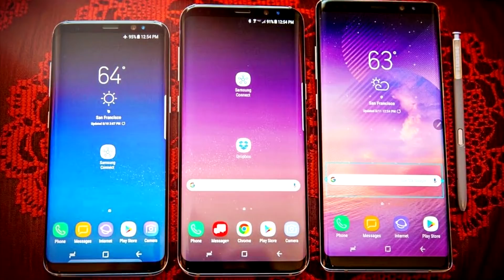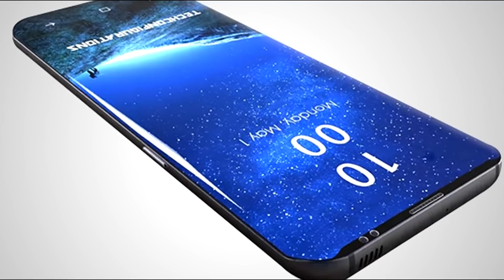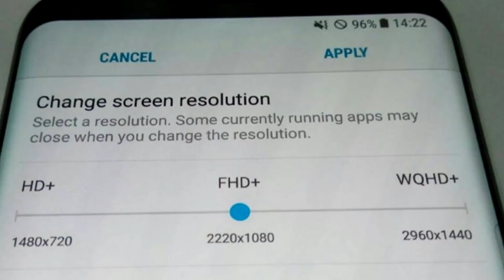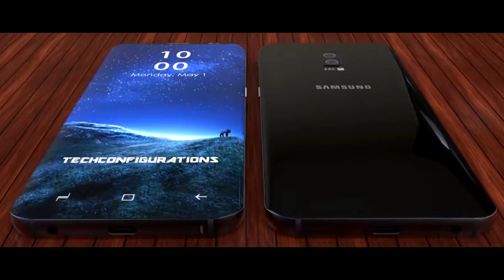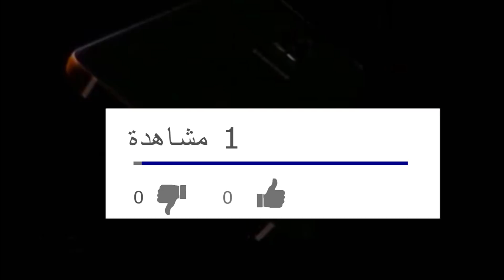كل مواصفات هاتف سامسونج GALAXY S9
social media
Samsung galaxy s9 concept 2018
مجموعة DBS للتصميمات، والتي تقوم دائمًا بصناعة تصميمات تنبؤية عن تصوراتها للهواتف القادمة على شكل صور او مقاطع فيديو، فقد أصدرت هذه المجموعة مقطع فيديو جديد عن تنبؤاتها لهاتف Galaxy S9 المنتظر، وقامت بذلك على أساس الشائعات والتسريبات والتوقعات المنتشرة على مواقع الانترنت لهذا الهاتف.